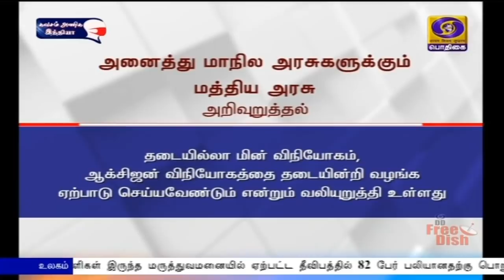பொதிகை இரவு 7.00 மணி செய்திகள் [05.05.2021]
1)  நாடு முழுவதும் சுமார் 80 கோடி ஏழைகளுக்கு  தலா  ஐந்து கிலோ இலவச உணவு தானியத்தை இரண்டு மாதங்களுக்கு வழங்க வேண்டும் -  பிரதமர் நரேந்திர மோதி தலைமையில் நடைபெற்ற மத்திய அமைச்சர‍வைக் கூட்டத்தில் முடிவு.

2)  கொரோனா காலத்தில் மருத்துவமனைகளில் தீ விபத்து நிகழ்வதை தடுக்க வேண்டும் - மாநில அரசுகளுக்கு மத்திய உள்துறை அமைச்சகம் அறிவுறுத்தல்.

3)  சுகாதாரத்துறைக்கு   அதிக  நிதி ஒதுக்கீடு  செய்ய வேண்டியது அவசியம் - லண்டன் ஜி - 7 மாநாட்டில் வெளியுறவுத்துறை அமைச்சர் ஜெய்சங்கர் வலியுறுத்தல்.

4)  தமிழக முதல்வராக நாளை மறுநாள் பதவியேற்கிறார்   மு க ஸ்டாலின்.
**கொரோனாவால் உயிர் பயத்தோடு இருக்கும் மக்களை காக்க தனியார் மருத்துவமனைகள் தயாராக இருக்க வேண்டுமென கோரிக்கை.

5)  தமிழகத்தில் நாளை முதல் புதிய கட்டுப்பாடுகள் அமல் - கடைகள்  நண்கபல் 12 மணிவரையே செயல்படும் - புறநகர் ரயில்களில் மக்கள் பயணிக்க அனுமதியில்லை.

6) மேற்கு வங்க முதலமைச்சராகப் பதவியேற்றார் மம்தா பானர்ஜி - கொரோனா பாதிப்பைத் தடுக்க புதிய கட்டுப்பாடுகளை அறிவித்தார்.

7)  ஐரோப்பாவில் நடைபெற இருந்த ப்ரோ ஹாக்கி லீக் போட்டிகள் ஒத்தி வைப்பு - கொரோனா பரவலால் நடவடிக்கை.